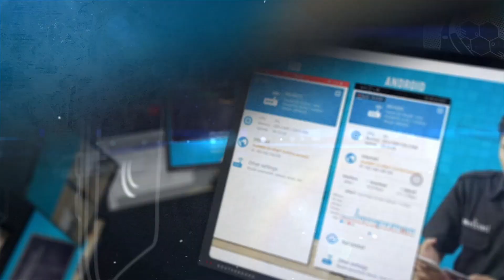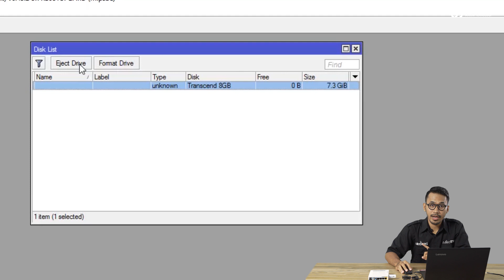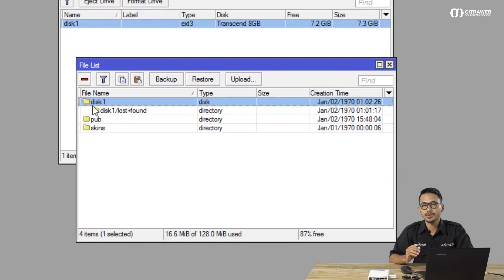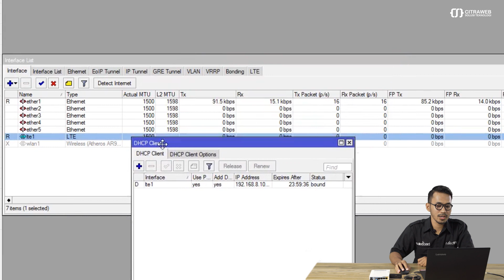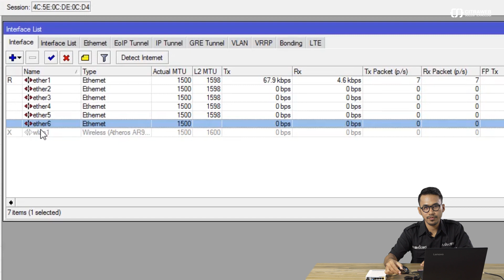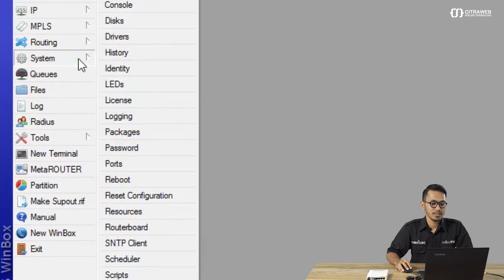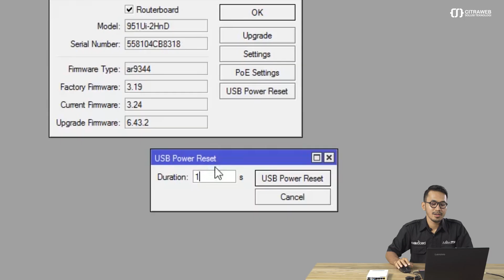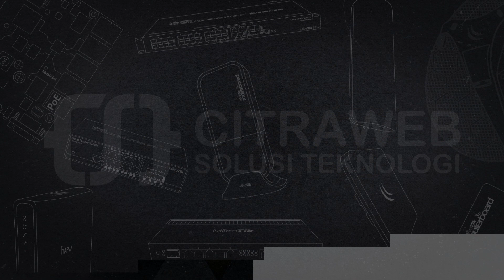Fungsi port USB pada Mikrotik - MIKROTIK TUTORIAL [ENG SUB]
Fitur USB Port di MikroTik

Pada beberapa produk MikroTik terdapat sebuah port USB baik USB Type A atau Type B (micro). Biasanya produk RB Mikrotik yang memiliki port USB terdapat kode produk 'U' pada nama produknya, misal produk RB912UAG, RB962UiGS, RB2011UiAS, dll.
Walaupun terlihat sama, terdapat beberapa RB yang memiliki port USB dengan jenis, spesifikasi dan fitur yang berbeda.

Kita bisa menggunakan USB port pada Mikrotik untuk:

1. USB Powering
Mikrotik menggunakan standar USB powering yang sama pada laptop maupun komputer pada umumnya, sehingga kita bisa memberikan daya melalui port USB dengan tegangan sebesar 5 Volt dengan Arus 100mA - 900mA.
Contoh penggunaannya kita bisa memfungsikan USB Flashdisk sebagai external storage, USB modem untuk sumber internet atau Konverter USB to Ethernet untuk menambah Interface pada perangkat.

2. USB Power Reset
Kita bisa mengaktifkan fitur USB Power Reset ini untuk memutus  tegangan yang mengalir ke perangkat melalui port USB pada Mikrotik ini dengan jeda waktu yang dapat kita tentukan.
Contoh kasus, kita bisa melakukan reboot perangkat USB modem yang terkoneksi melalui USB port di Mikrotik.